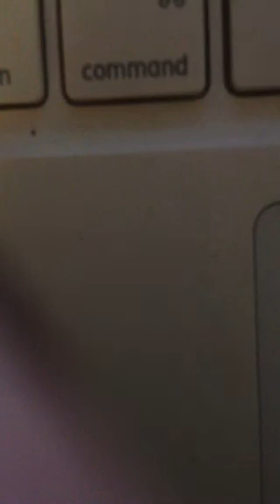One place Woomc alto